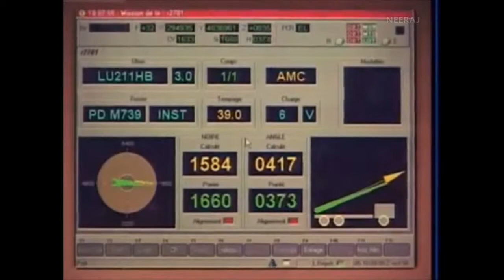Stand by fire III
Dear viewers,
            My this 3rd part of "Stand by Fire" is based on all types of "artilleries" and their technology.

Open
projectile
propellant
insert GPS co-ordinates
and then "FIRE"

Thankyou.